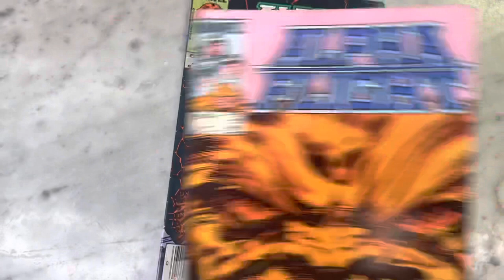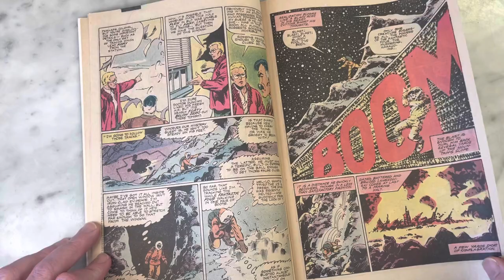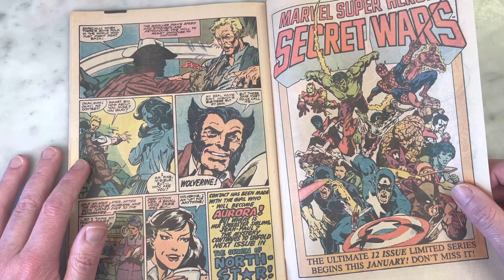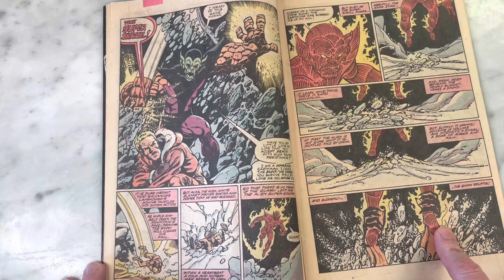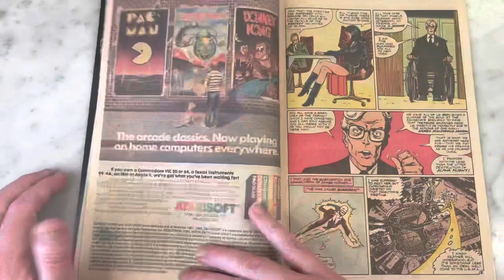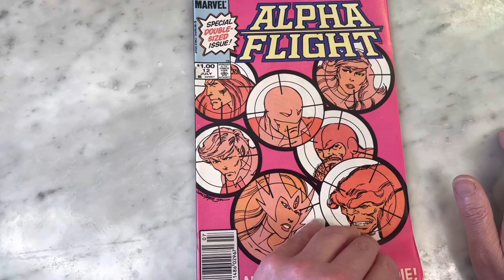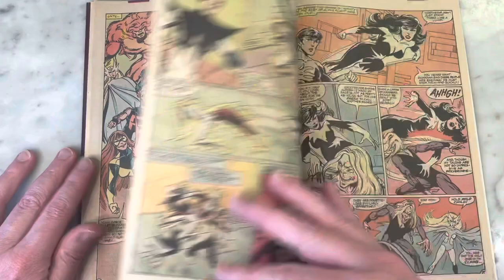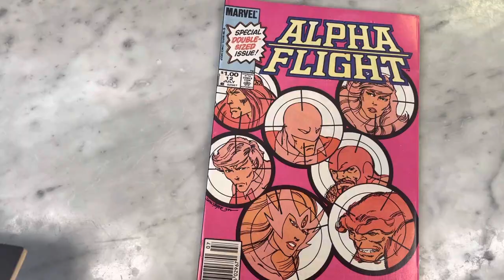REVISITING ALPHA FLIGHT 9-12 BY JOHN BYRNE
Continuing my examination of John Byrne’s Alpha Flight and why I love it so much. I hope you agree with my affection but if you don’t maybe you can see why I enjoy them so much. Truly Byrne’s unwitting masterpiece. This was a watershed moment for the team as it lead up to the demise of a core member. I was pretty devastated by the death of one of my favorite heroes- but I guess that shows the emotional punch Byrne packed into my pre-pubescent heart. Please join me for a look inside.